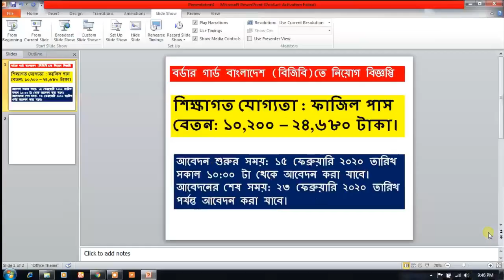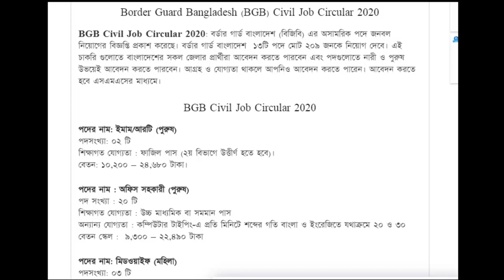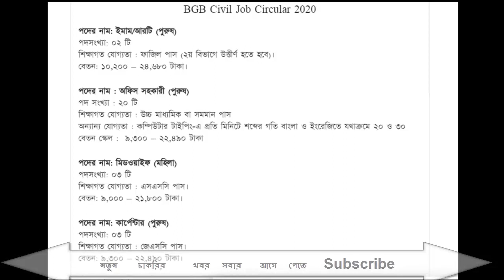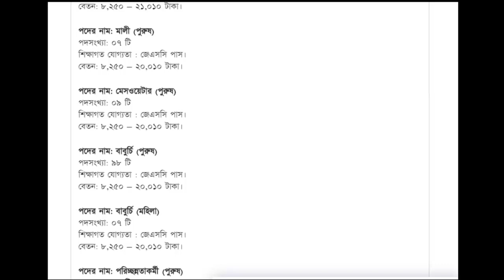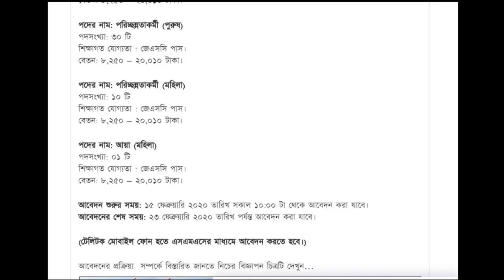বর্ডার গার্ড বাংলাদেশ (বিজিবি)তে নিয়োগ বিজ্ঞপ্তি | BGB Job Circular 2020 | BD jobs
বর্ডার গার্ড বাংলাদেশ
নিয়োগ বিজ্ঞপ্তি
BGB Job Circular
বিজিবি)তে নিয়োগ বিজ্ঞপ্তি

"pora likha"
"Earn Tips"
study tips"
 All bangla tips
all solve